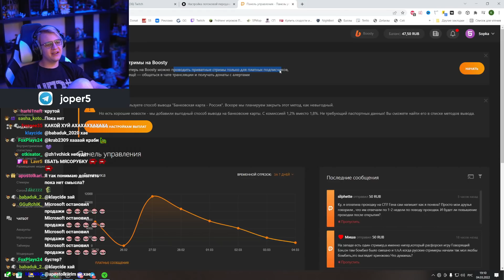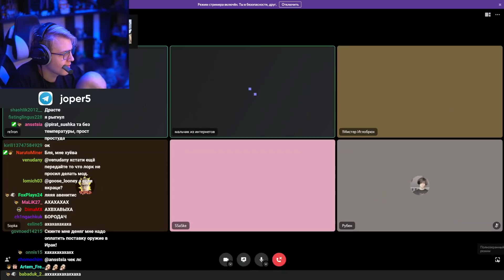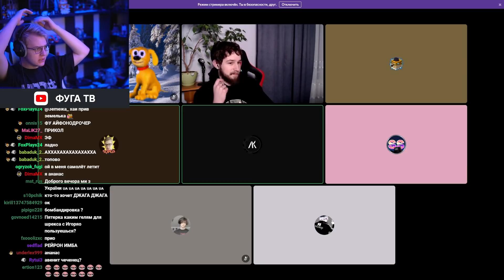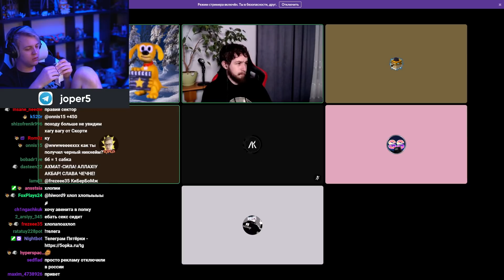Перестанет ли Стримить Пятёрка из-за Санкций? + Конфа Нарезчиков (Нарезка стрима ФУГА TV)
- Пятёрка
- ФУГА TV
- 5opka
- Кирилл Баранов